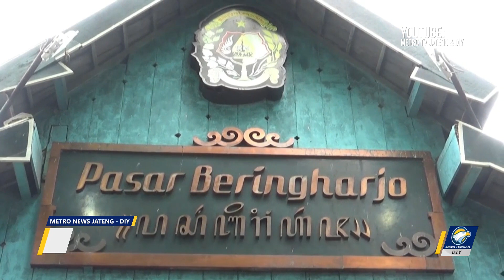Operasi Pasar Beras Murah